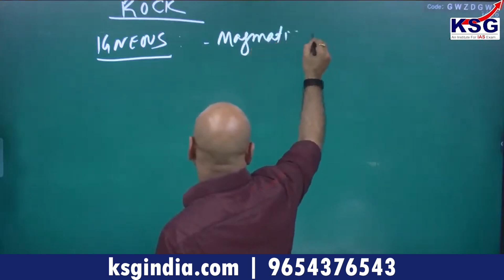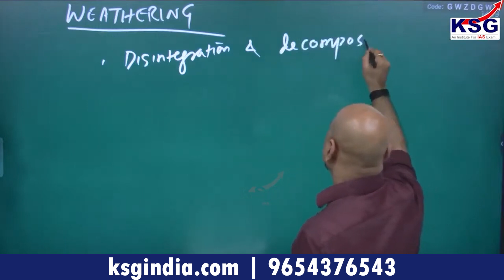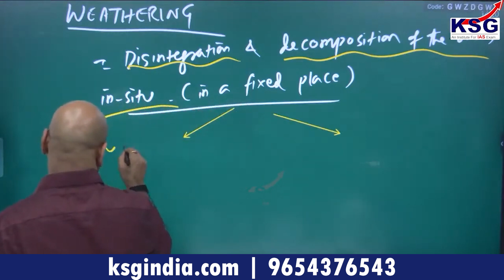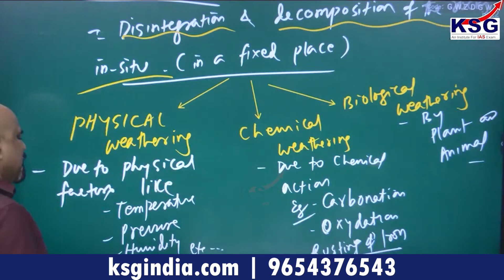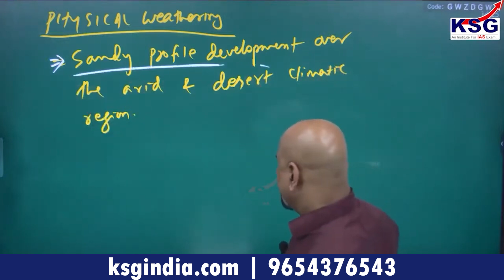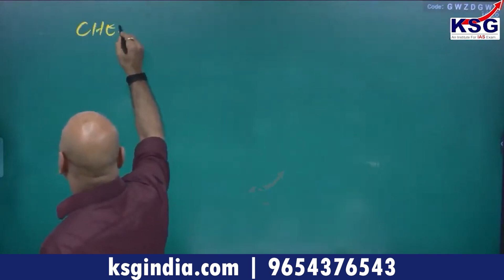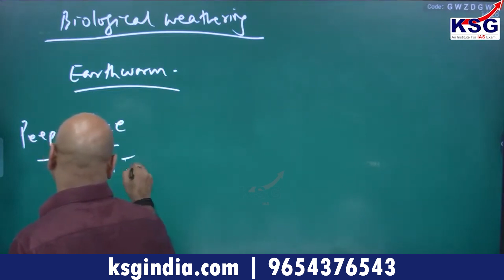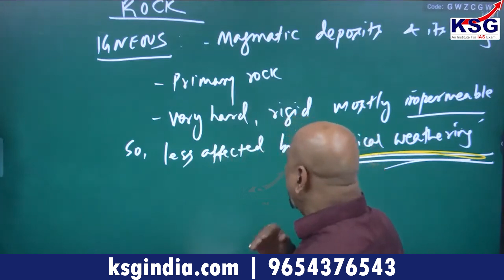Introduction To Igneous Rocks and Weathering | BM Panda Sir | Geography | Class Excerpts | KSG INDIA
BM Panda Sir introduces igneous rocks and the weathering processes that shape them, offering key insights for understanding geological formations, essential for UPSC geography preparation.

Welcome to KSG IAS, we are a well-known IAS Coaching Institute India preparing candidates for the Civil Services Examination at all three levels – PT Mains & Interview.

Together, let’s turn your dreams into reality. Join us today and give yourself the best chance of success.💐

KSG Branches
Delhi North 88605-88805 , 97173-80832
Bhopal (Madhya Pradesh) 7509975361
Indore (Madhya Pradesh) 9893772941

to learn more about New Batches at our Centres